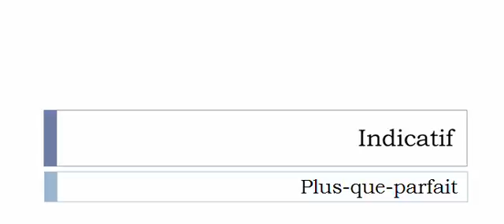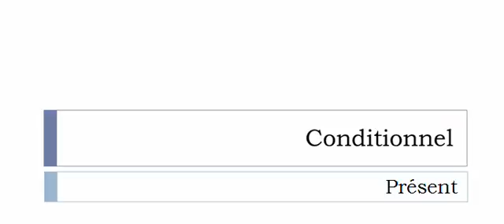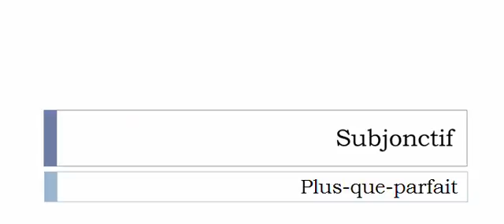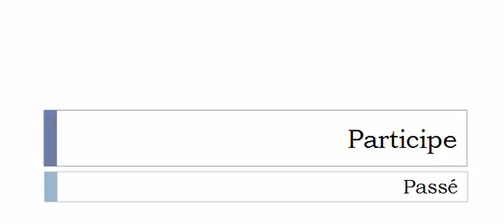Curso de francés = Conjugación = Renfler